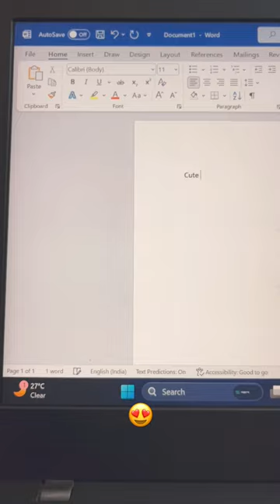Aesthetic Keyboard and mouse iGear keybee retro keyboard limited edition